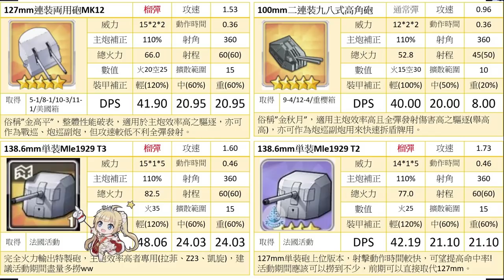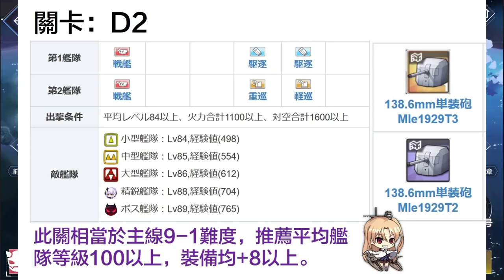【アズレン】重要!!法國活動復刻事前情報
等了一年，傳說中的法國活動終於復刻了~

沒錯，就是一定要撈好撈滿的一場活動!!

走過路過千萬不要錯過，錯過就要再等一年Q口Q